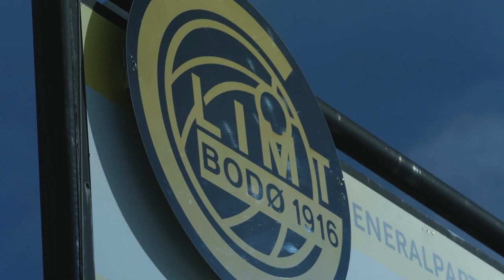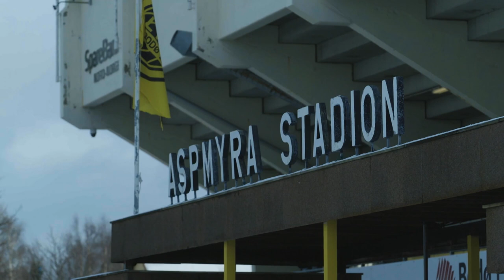Glimt fra innsiden av hodet | – Mindfulness er jo ikke magi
Tidligere i høst var UEFAs TV-team på Aspmyra for å lære mer om Bjørn Mannsverks metoder og hva som har vært hemmeligheten bak Glimt-suksessen.

Her er resultatet